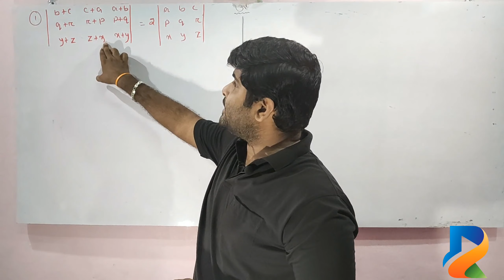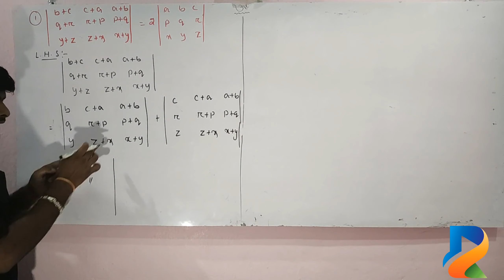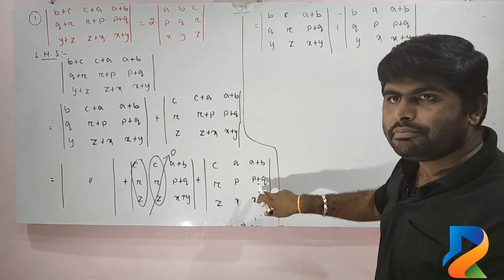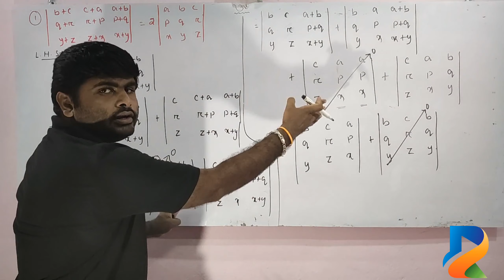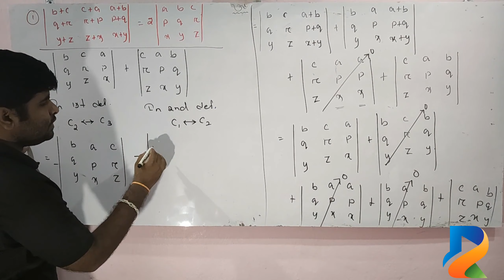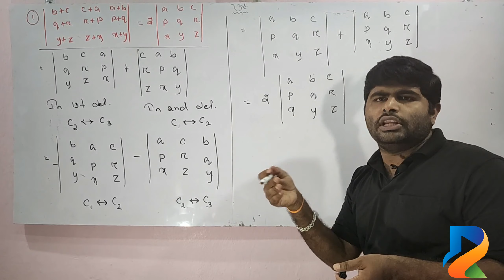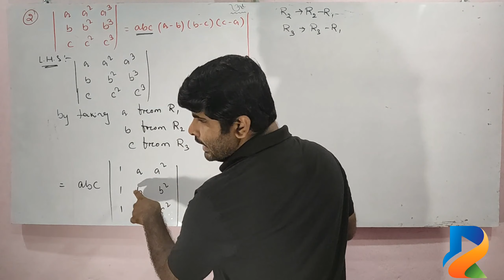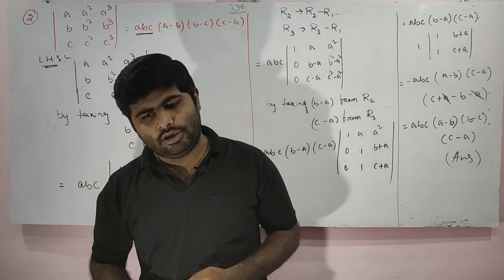Lecture-8 most important Determinant problems and solutions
In this video we learn some more problem on determinant.
Most important Determinant problems and solutions.
NCERT math , Higher secondary math .